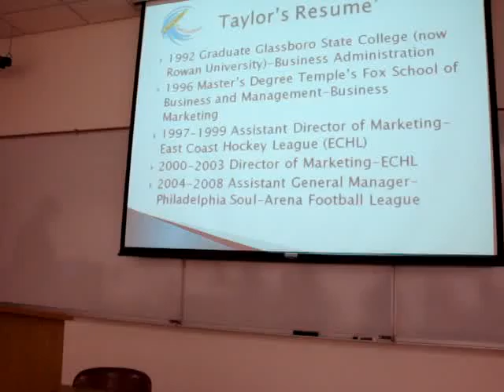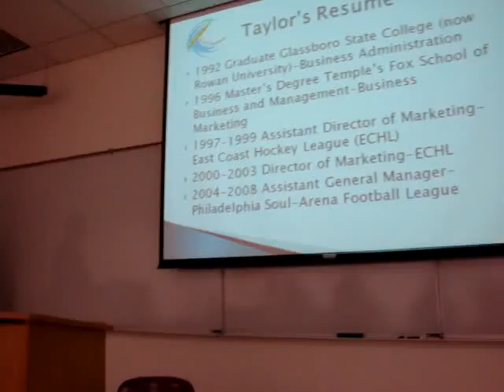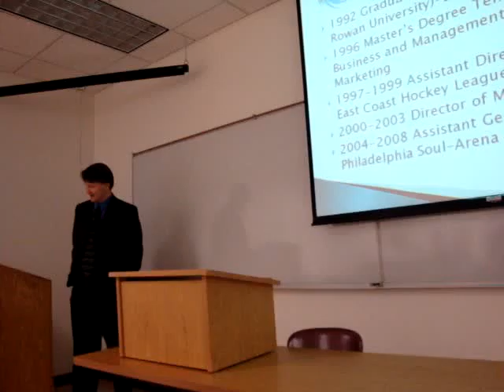Turfsurfers GM introduced